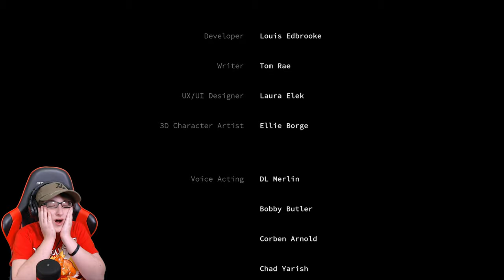I SHOULD NOT BE A 911 OPERATOR! | Dispatch | Indie Horror Game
I should never be a 911 operator. I will engulf this town in fire if I ever am responsible for other people's lives.  Dispatch is a psychological horror game where you make meaningful choices that impact the lives of citizens calling for help.

A short, story-driven horror game that follows a police dispatcher who receives a disturbing phone call. You must make difficult decisions throughout the call to ensure the safety of the caller and yourself...

Play as a 911 dispatcher yourself!